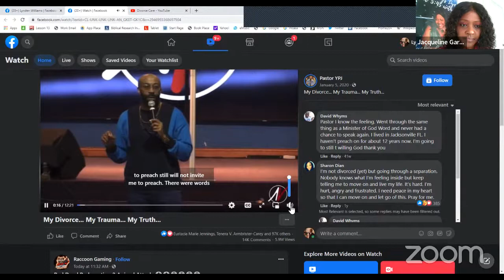Divorce Care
Healing after Divorce